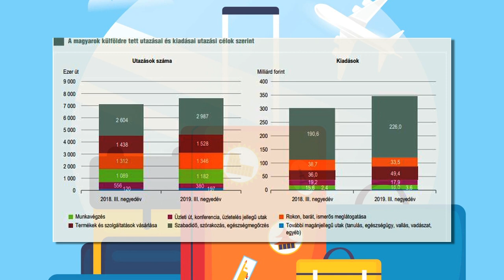2019-ben is Görögország volt a legnépszerűbb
A KSH elemzése alapján idén majdnem 10%-al többször utaztak külföldre a magyarok az előző évhez képest. A legnépszerűbb úticél Görögország volt, de Horvátországban is közel 50 milliárd forintot hagytak ott a nyaralók. Belföldön továbbra is a Balaton környéki városok a legkeresettebbek.